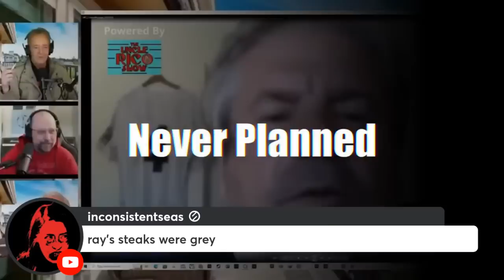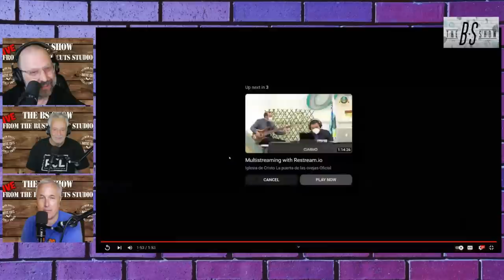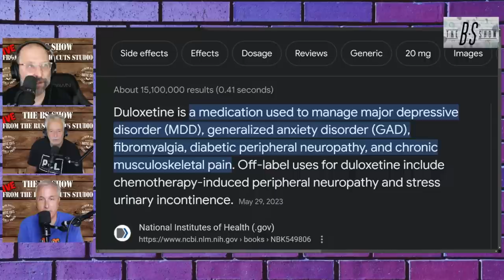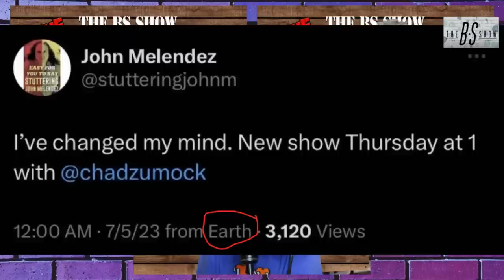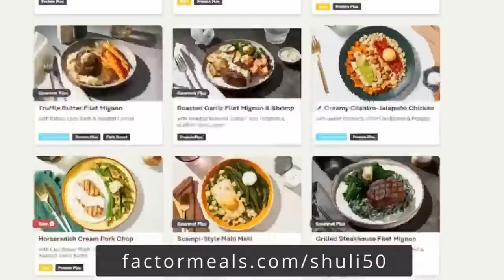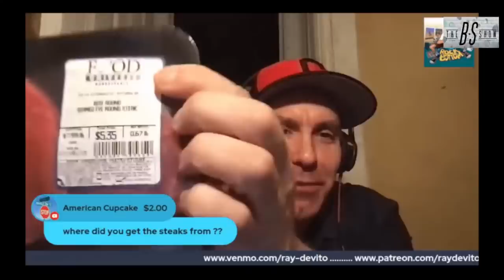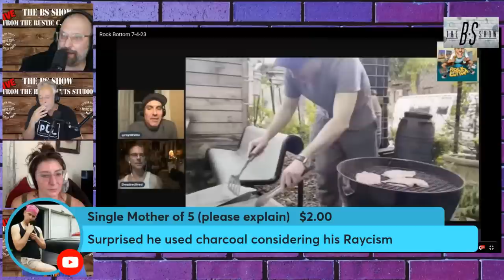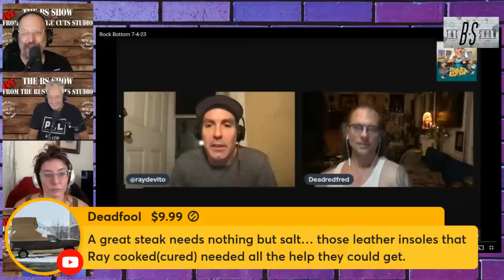Zumock FAILS! | The BS Show 07/05/2023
LIVE @ 9am est on The Shuli Network: the boys analyze Bob Levy & Shuli sniping Chad Zumock again and forcing him to end his stream and run away.  Zumock has been trying to stream snipe MLC Podcast with Kevin Brennan, Neal Brennan's less famous brother, but he ran into a problem when The Shuli Network started sniping him.  Whether its Chad Zumock and Steel Toe, Chad Zumock and Who Are These Podcasts or Chad Zumock and MLC, you can always count on Chad Zumock to take the high road!